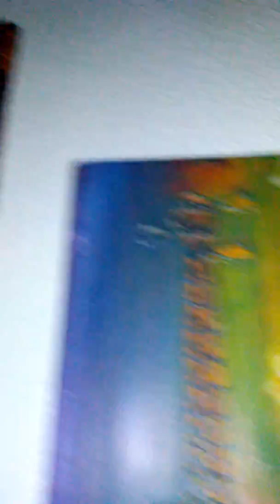Good morning Yshuweh.💕 Nevermind the Barley